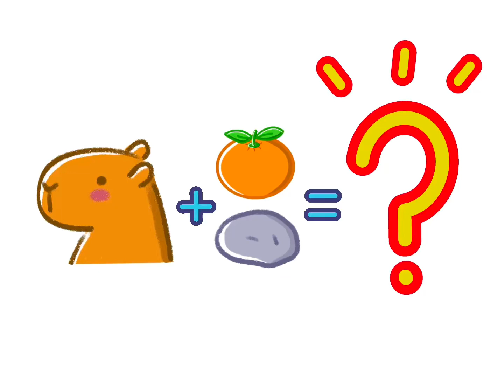[Guess 猜一猜 #1 ］What is a capybara + orange + stone？ 🍊 水豚 + 橙 + 石頭會是什麼？🪨